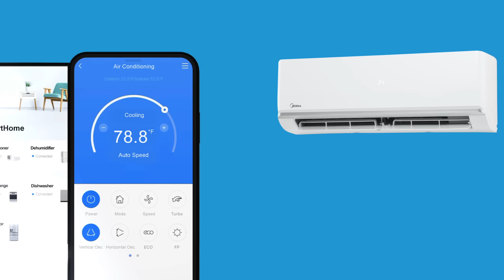Minisplit Midea CARE+ Inverter SEER 21, 1 Ton, Frío, 110v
Te mantengo fresco todo el día y libre de preocupaciones gracias a que ahorro hasta 85% de energía, gracias a mi compresor inverter de hasta SEER 21. Además, tengo un modo ECO para cuidar aún más tu economía ahorrando 60% más de energía que en mi modo normal.
*Control WiFi.
*Mayor durabilidad.
*Tecnología iClean + doble filtro.